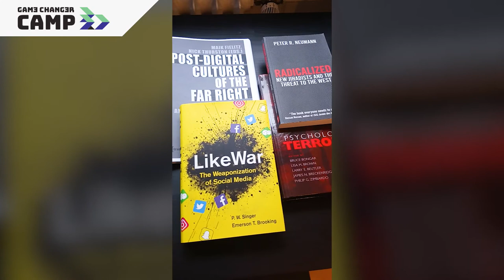Game Changer CAMP Session Preview: Gamification and Digital Radicalization - Linda Schlegel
Please find a brief preview of the session: How Might Gamification Influence Digital Radicalization Processes - Linda Schlegel

This session will be held Day 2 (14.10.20) of Game Changer's CAMP at 15:00 - 16:30.